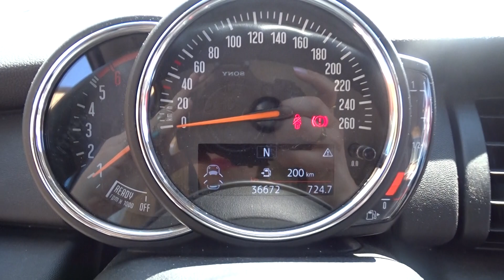𝑴𝑰𝑵𝑰 - 𝑶𝑵𝑬 𝑫 𝑩𝑨𝑲𝑬𝑹 𝑺𝑻𝑹𝑬𝑬𝑻 5 𝑷𝑶𝑹𝑻𝑬 - 𝑬𝑫𝑰𝒁𝑰𝑶𝑵𝑬 𝑳𝑰𝑴𝑰𝑻𝑨𝑻𝑨 ❗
CRONOLOGIA VEICOLO:
... L auto e di un bellissimo colore azzurro con gli interni neri in Tessuto
... Anno Immatricolazione Febbraio 2019
... Chilometraggio: SOLTANTO 37.000 km percorsi
... N Posti 5 / n Porte 5
... UNICO Proprietario
... GARANZIA della casa fino Febbraio 2023
... Può essere guidata dai NEOPATENTATI !
... L auto è in eccellenti condizioni generali
DATI TECNICI:
... Tipo di cambio: Manuale
... Carburante: DIESEL
... Cilindrata: 1.496 cc, con una potenza di 95 cv
MANUTENZIONE EFFETTUATA:
- Ultimo Tagliando effettuato a 22.000 Km
- Stato Freni e Stato Frizione al 90%
- Stato Gomme al 40%
- PRIMA REVISIONE si fa a Febbraio 2023
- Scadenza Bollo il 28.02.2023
NOTE:
- Fanali Full Led
- Logo Illuminato nelle portiere Mini
- Tappetini in gomma Originali Mini
EQUIPAGGIAMENTO OPZIONALE:
... Climatizzatore ... Cruise Control ... Bluetooth ... Navigatore GPS ... Sedili Riscaldati ... Controllo Trazione ... Servosterzo ... Computer di Bordo ... Parcheggio Assistito ... Sensori Parcheggio ... Sensori Luminosità ... Sensori Pioggia ... Start-Stop Automatico ecc.
VEICOLO DI PRIVATO DISPONIBILE ESCLUSIVAMENTE SU APPUNTAMENTO DA CONCORDARE CON UN NOSTRO CONSULENTE.

CONTATTATECI per qualsiasi informazione su questo veicolo:
Indirizzo: Via Passerera, 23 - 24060 - TELGATE(Bergamo)

Disponibile per qualsiasi prova e per essere fatta controllare da persona di fiducia dell interessato.

S E R V I Z I O F F E R T I:
- Prezzo Negoziabile in fase di Trattativa Previavisione
- Novità veicoli a KM ZERO
- Noleggio a lungo termine 12-60 mesi
- AUTOFFICINA interna per tagliandi , gomme , riparazioni.

Attenzione:
Nonostante la massima cura impiegata nella realizzazione dell annuncio, è possibile che la scheda tecnica e l equipaggiamento dell auto possano differire da quelli reali preghiamo di contattarci per un riscontro diretto. Ci scusiamo per l inconveniente.
Mechanical warranty available for 12 or 36 months
International deliveries